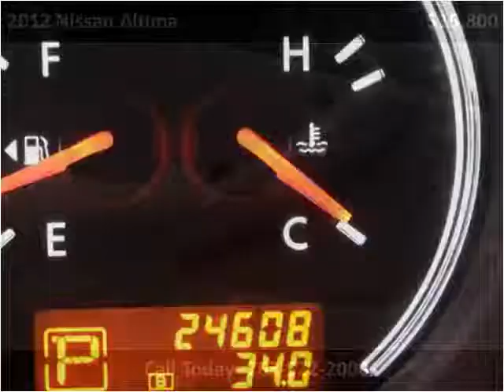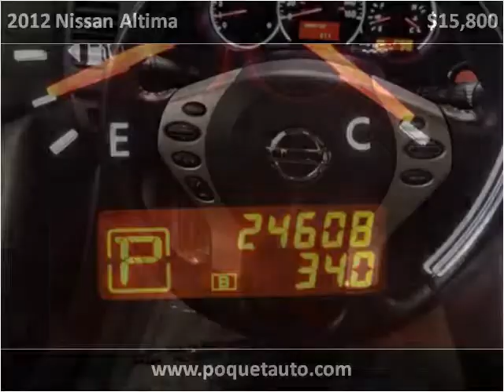2012 Nissan Altima Used Cars Golden Valley MN